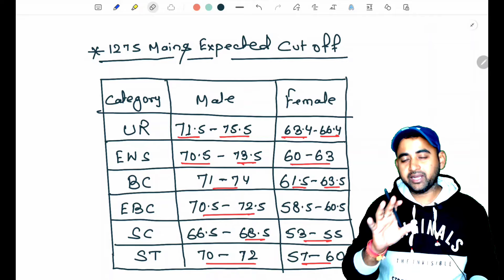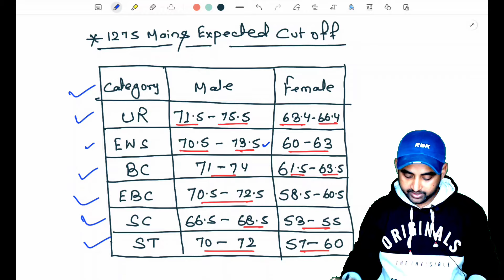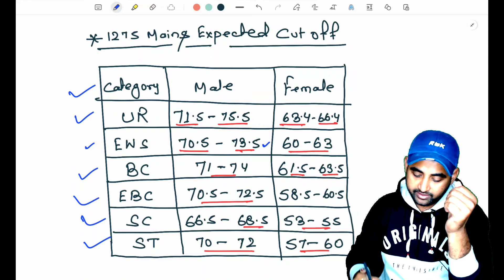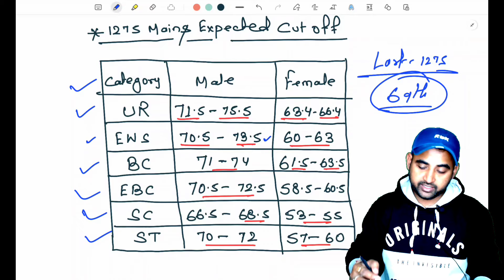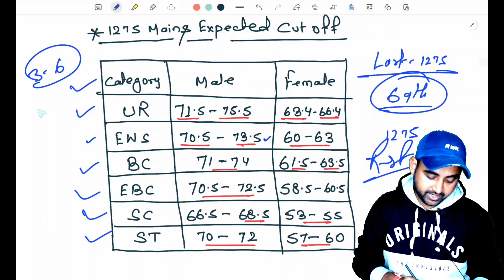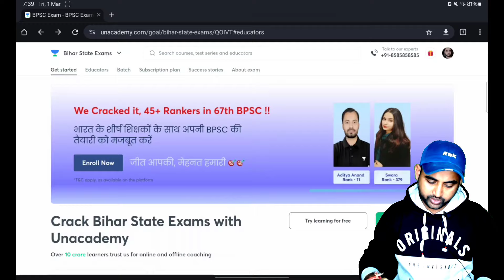बिहार दरोगा 2024🧿 | 1275 Expected Cut Off💯 | Result Date | Physical Date | % Authentic🔥🔥bihar_si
To Join Our Batch or Join in 70th BPSC Test Group Messege on WhatsApp or Telegram 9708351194